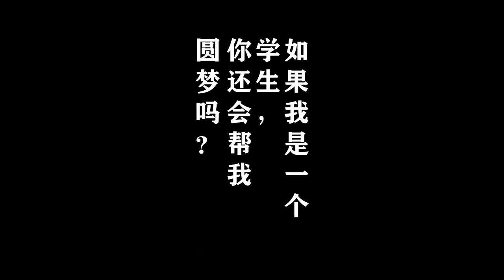全力劝退学生！零氪宝5+1，坏起来了！！【三國志戰略版】